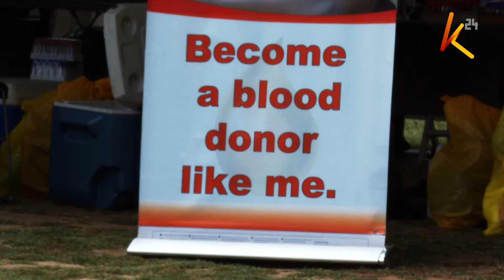Uhaba wa damu au wizi?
Wadau katika sekta ya afya wanasema kwamba kufeli kwa utendakazi katika shirika la ukusanyaji  damu -knbts kumechangia masaibu yanayokumba   wagonjwa wanaohitaji kuongezwa damu.
 Aidha wanadokeza kwamba ukosefu wa damu ya kutosha nchini kumelazimu  hospitali tofauti haswa za kibinafsi  kuandaa hafla za ukusanyaji damu na hivyo basi kuwalazimu kulipisha wagonjwa kwani shughuli ya kuhakikisha kwamba damu iliyotolewa ni sawa kwa matumizi ni gharama ya ziada.
 Haya yanajiri huku waziri wa afya Mutahi Kagwe akisema kwamaba maafisa wa upelelezi na jinai wameanza uchunguzi dhidi ya madai ya maafisa katika shirika la damu -KNBTS kuuza damu iliyokusanywa kimagendo  nchini Somalia na hivyo basi kuleta upungufu wa damu nchini.